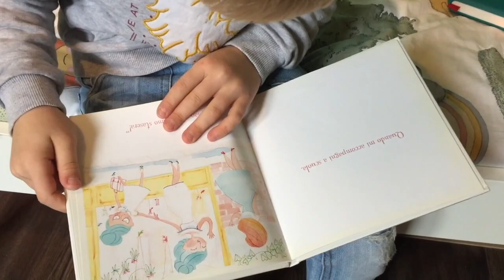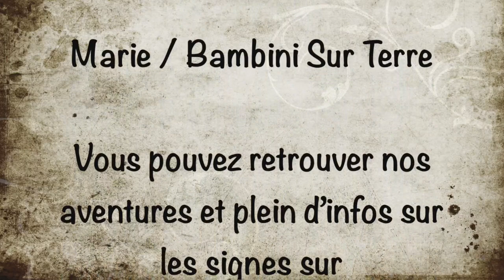A la découverte de Bookinou...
C’est génial d’avoir un enfant passionné de lecture… mais quand il a encore besoin d’un adulte pour lire à sa place, ce n’est pas toujours simple. Bookinou est la solution ;-)